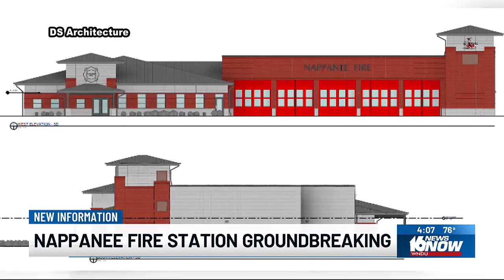New Nappanee fire station under construction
The nearly 17,000-square-foot building will house fire trucks, ambulances, and staff.